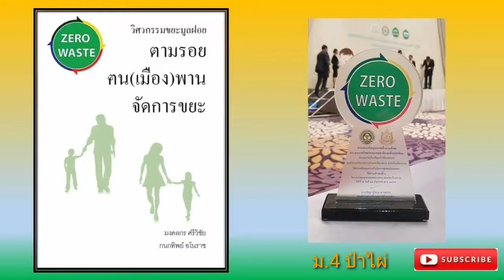EP50 ม.4 ป่าไผ่